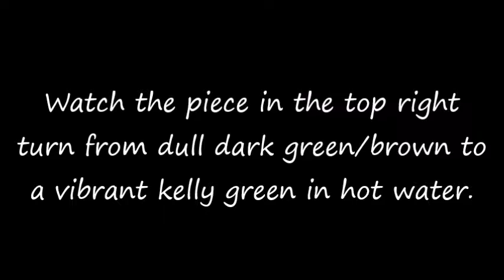Wild Food: Watch this Bladderwrack turn from Dark Green to BRIGHT GREEN!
Bladderwrack, also known as popweed, is a common and delicious wild edible here in Southeast Alaska. The young, fresh tips are harvested and can be thrown into stir-fries and plenty of other dishes. When submerged in hot water, it goes from a brownish-green to a very vibrant kelly green. Check it out!